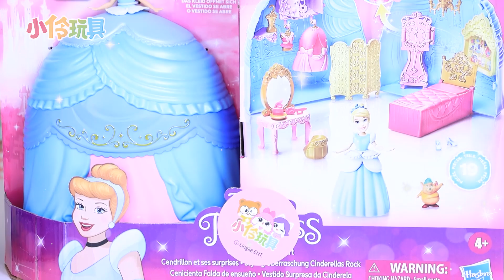「益智遊戲」 玩具心電感應！小伶和夏天喜歡的玩具會是一樣的嗎？ Twin Telepathy Challenge 小伶玩具 | Xiaoling toy